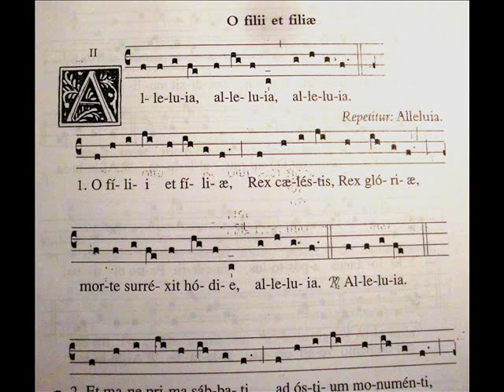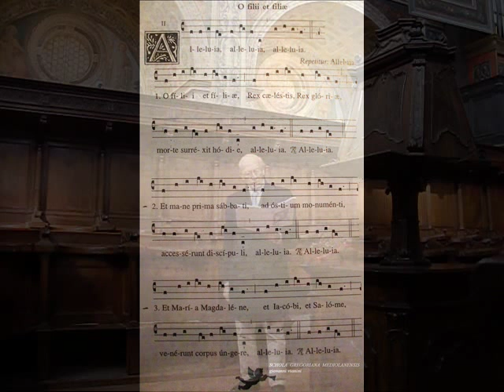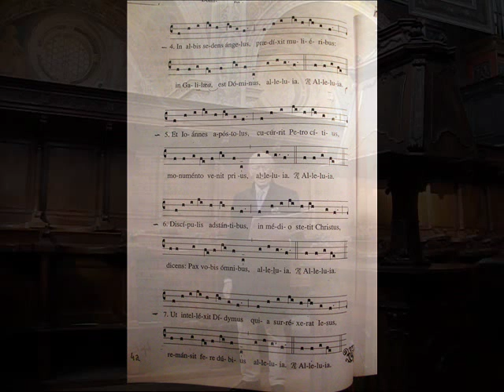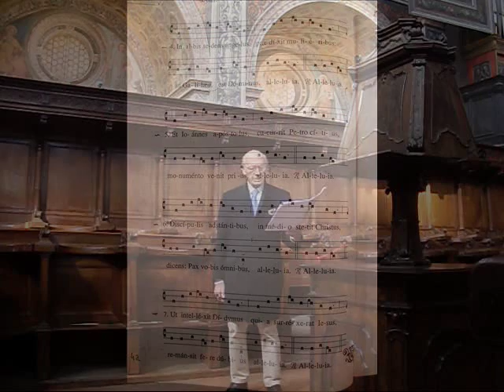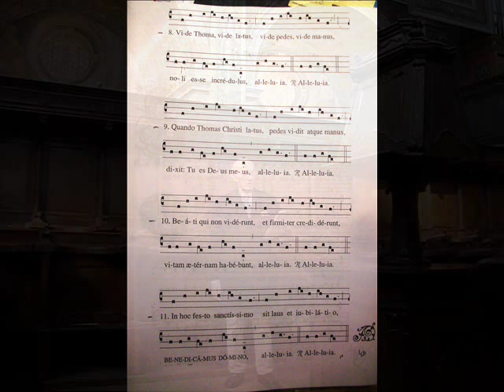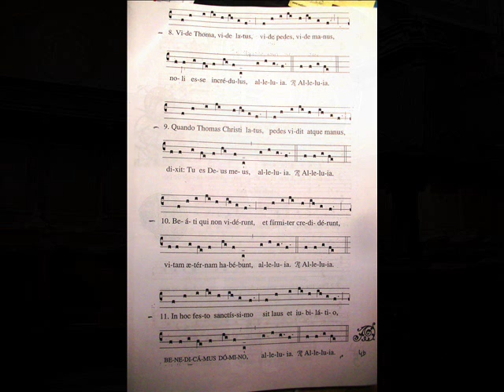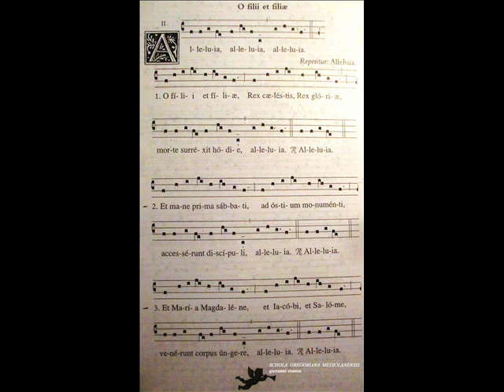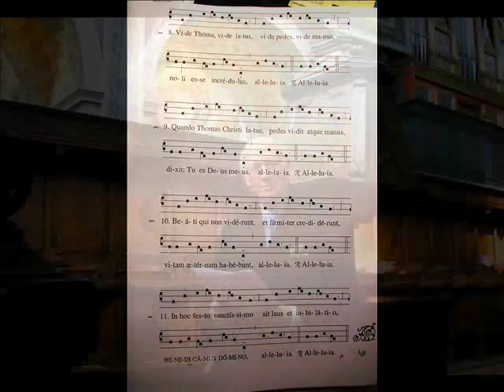ALLELUJA, O Filii et Filiae. Studio di Giovanni Vianini, Milano, It.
Gregorian chant study . ALLELUJA, O Filii et Filiae. Studio di Giovanni Vianini, dir SCHOLA GREGORIANA MEDIOLANENSIS Milano, It. 2015